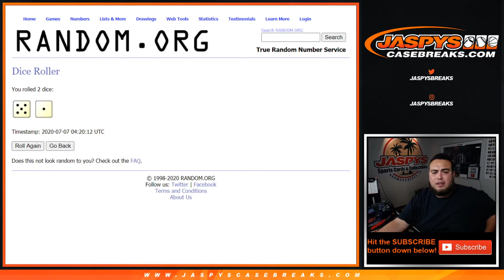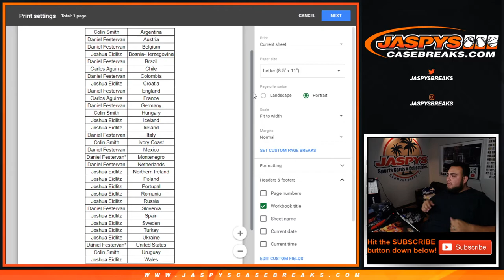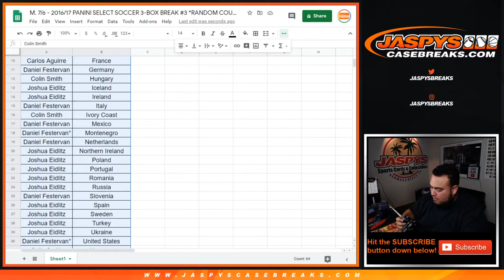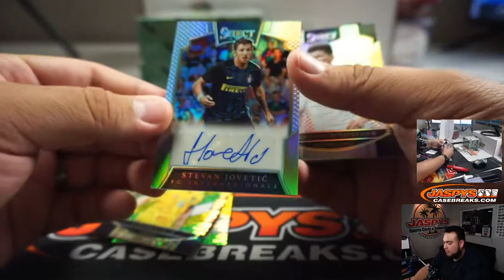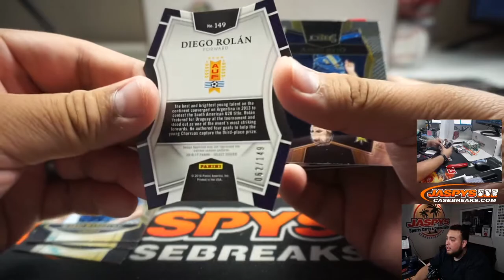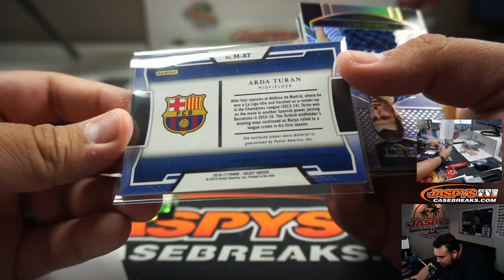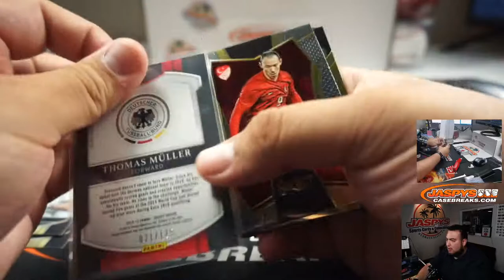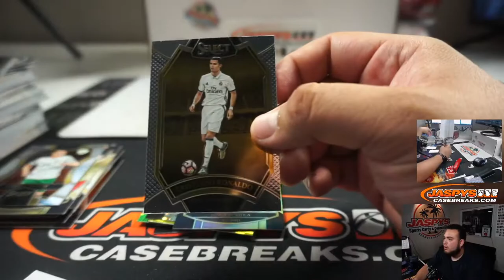M. 7/6 - 2016/17 PANINI SELECT SOCCER 3-BOX BREAK #3 *RANDOM COUNTRIES*